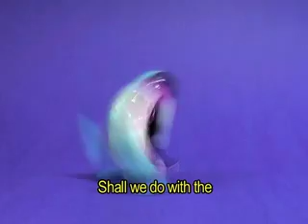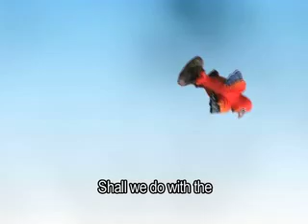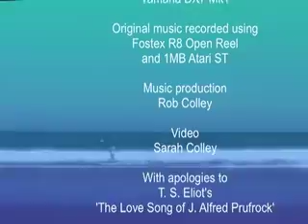Ray Archer Trio - Sailor Man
A sailor's fishy tale with 80s Yamaha DX7 Mk 1 ship's bells, 'white rasta' backbeat circa. 1990.